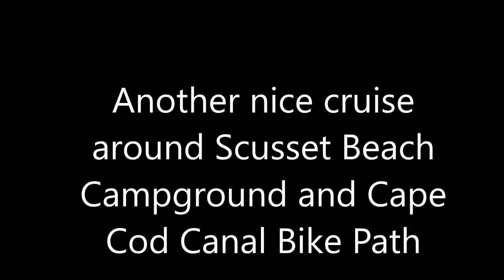Scusset Beach Cruising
Beach Bike Cruising Around Scusset Beach State Campground and Cape Cod Canal Bike Path.